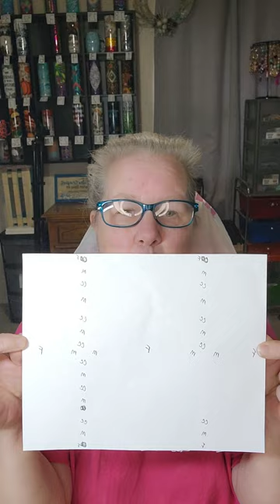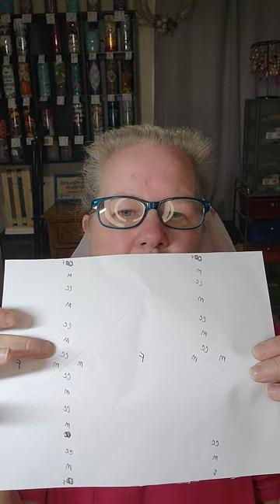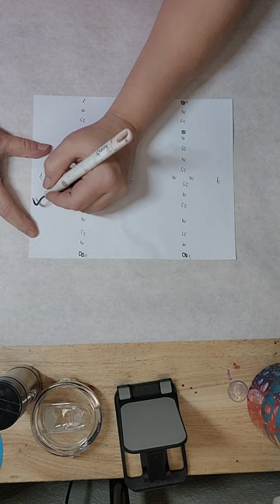Tumbler Tape Template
We are using anti-cat scratch tape to create this gorgeous gold and black tumbler!!  The template comes from Sugar Wings Cut on Etsy!

Supplies used in this tutorial:
😍Tumbler - 20 oz. straight from Stainless Depot - see below for discount
😍Epoxy - KS Resin - see below for discount!
😍Striping - PDB Creative Studio - see below for discount
😍Glitter - Glitter Heart Co - see below for discount
😍Foils - Southern Belle Glitter

I love all of them or I wouldn't promote them!   I sincerely appreciate each one of you that uses my code at any of these companies!  Each use of my code keeps me crafting for all of you! :)

😍Vinyl - Teckwrap Craft - see below for discount
 😍Glitter - PDB Creative Studios - see below for discount